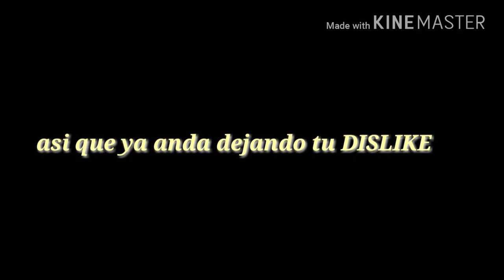Cuantos DISLIKES puede llegar a tener este video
Cancion del video: llevan polkka